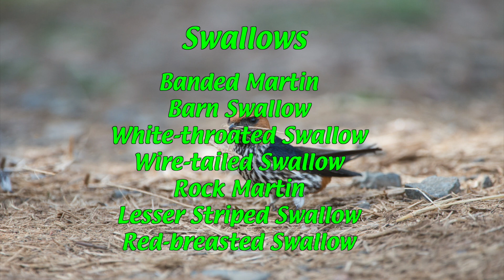Carefree Birding African Birds Part 7